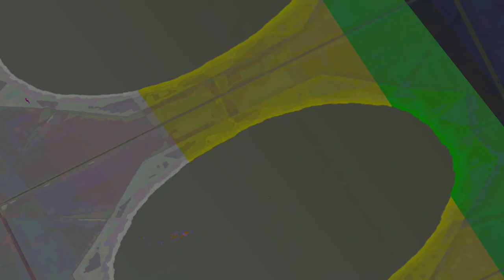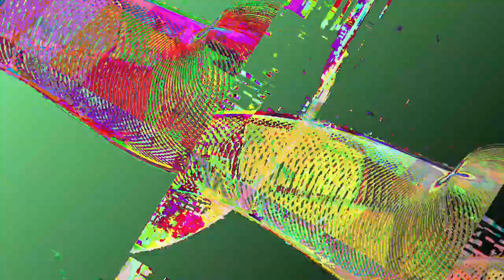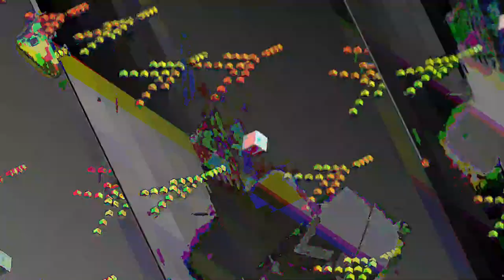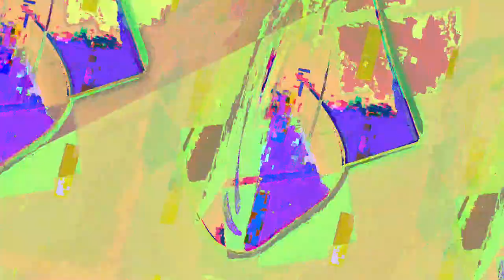[EPILEPSY WARNING] Movie 23 05 06 16h58m56s